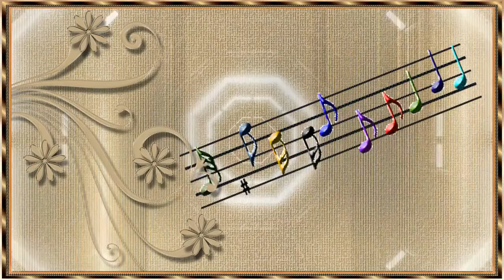Сексуальный старичок для настроения авт монт Л Хрустова